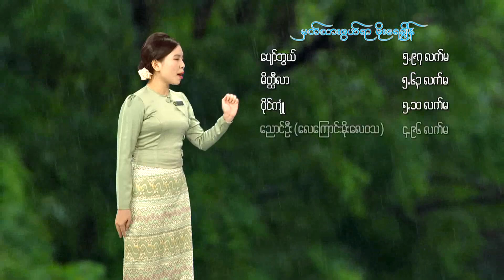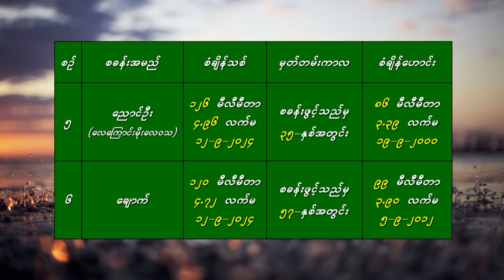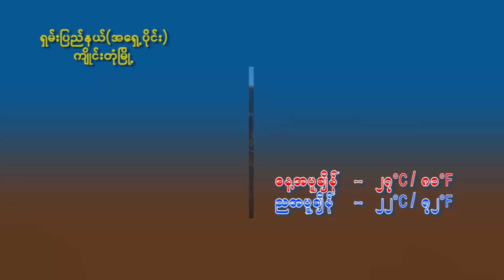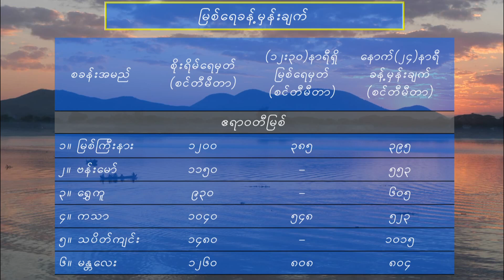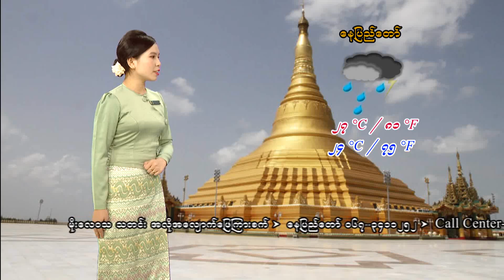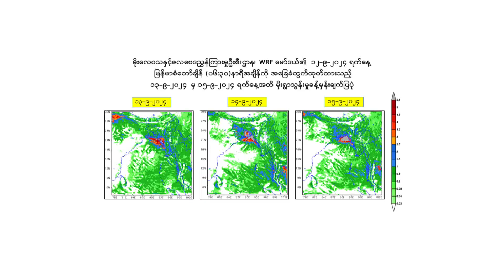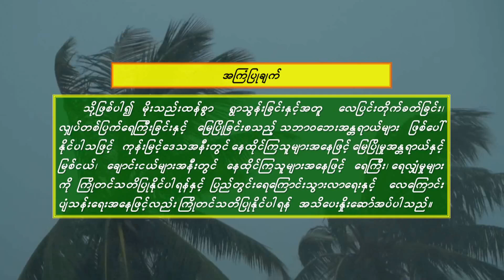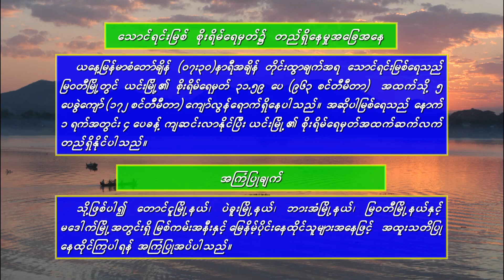เจ้าตั๋วว่าฮักอ้าย - มนต์แคน แก่นคูน (เวอร์ชั่น ชัชชุอร โมกสี)